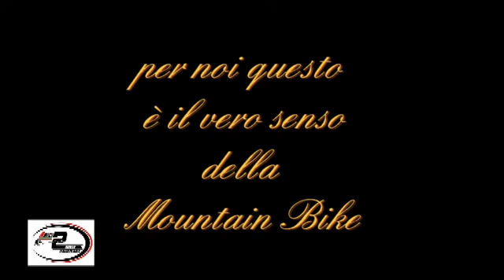Amici2RuoteGavorrano spoot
vedere tutto questo è possibile